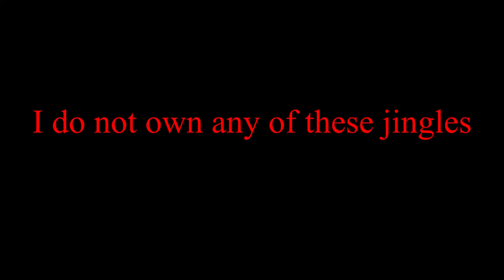Radio Jingles compilation #2